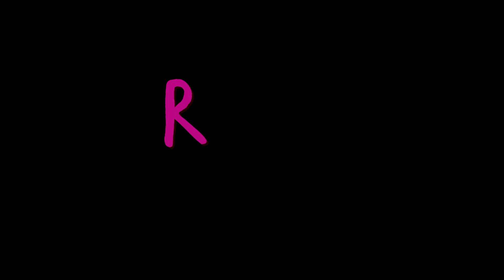Ruth Talks Dating and Fanny Packs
Hi. I'm Ruth and I did some stand-up at The Second City in Los Angeles. The city of stars but also snakes but more on that to come in future videos.  Here is part of it. Also, always make sure you wear fanny packs because they are not only fashional they are functional too. Also, I'm single and on the prowl so if you are an eligible bachelor, Hi. I'm Ruth and I'm single and I'm not loving it and that's okay. I hope you like the video and if you do like and subscribe so you can hear more about what I have to say because I'm Ruth and I got a lot to say.